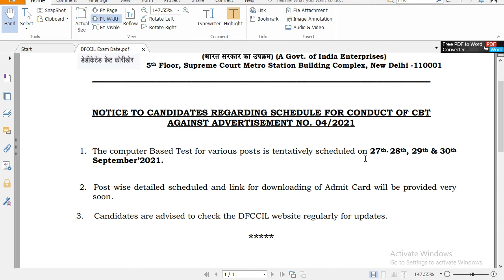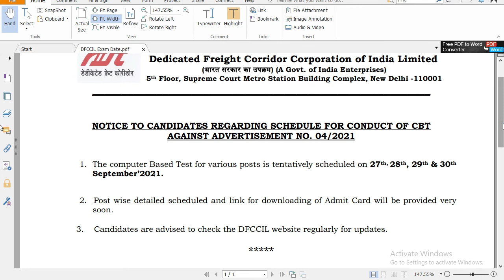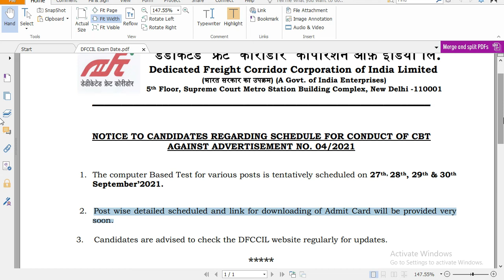DFCCIL EXAM 2021 DATE OUT | ADMIT CARD | OFFICIAL NOTICE | ALL POST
DFCCIL Recruitment 2021 Exam Date Out for 1074 Jr Executive, Executive and Jr Manager Posts
 Dedicated Freight Corridor Corporation of India Limited
Junior Manager (Operations & BD)
Executive (Operations & BD)
Junior Executive (Operations & BD)
Signal & Telecommunication